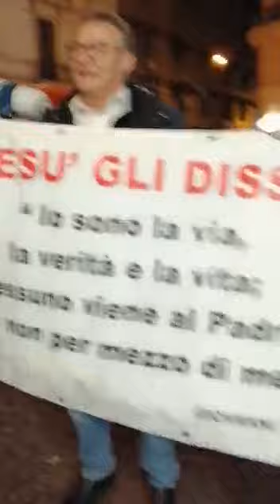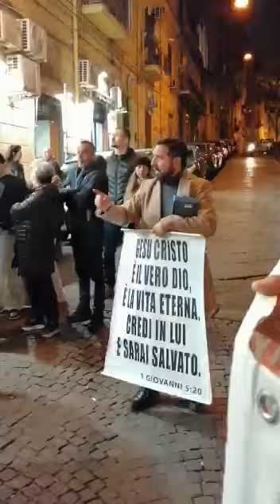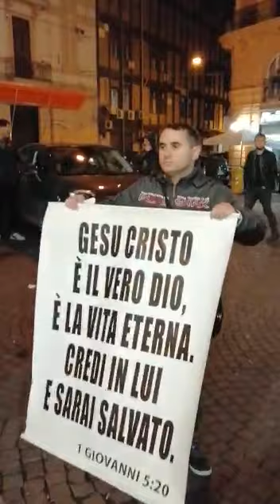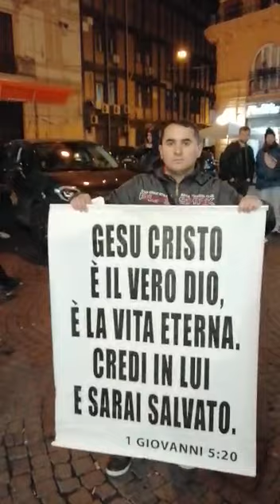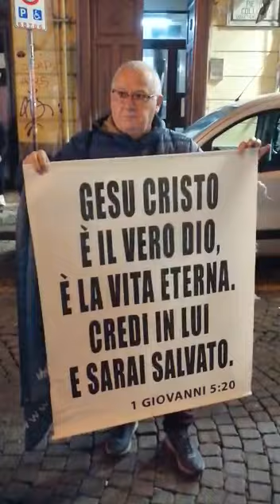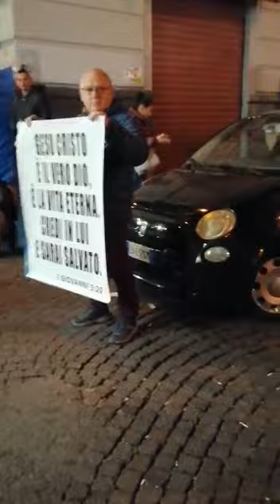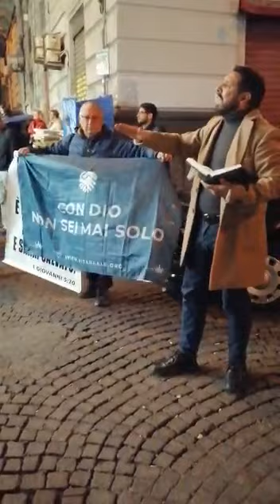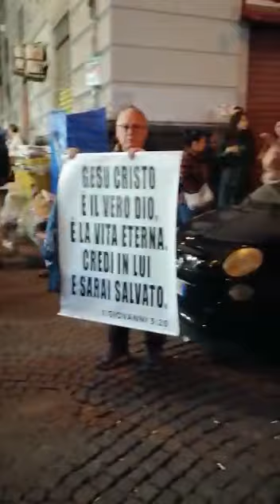GESÙ È VENUTO A SALVARE LA TUA ANIMA! /// Il Vangelo per le strade di Napoli 🇮🇹 20 nov 2022